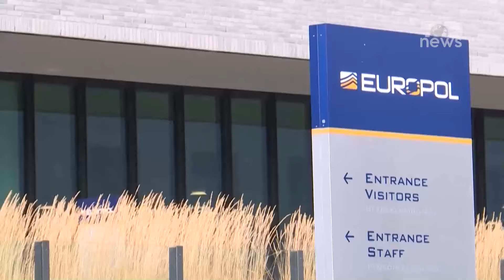Europol ‘thyen’ Matrix/ BEQIRI: Nuk duhen paragjykuar përgjimet, mjete që zbulojnë shumë | Breaking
Europol ‘thyen’ Matrix, një tjetër aplikacion që përdor krimi i organizuar

Idajet Beqiri, avokat

Entela Mustafaraj, avokate